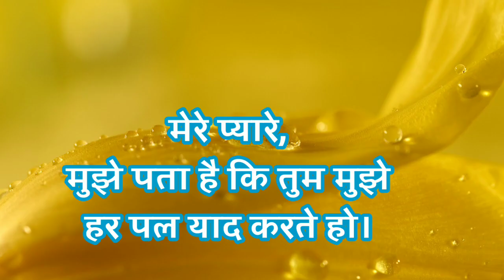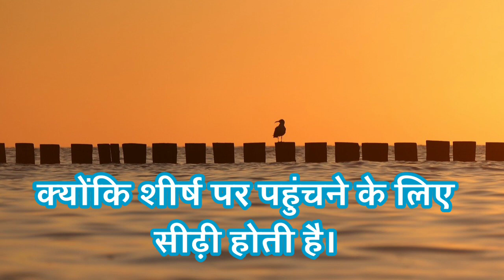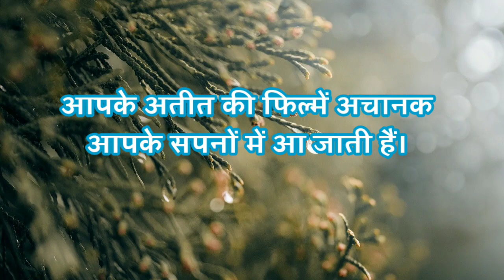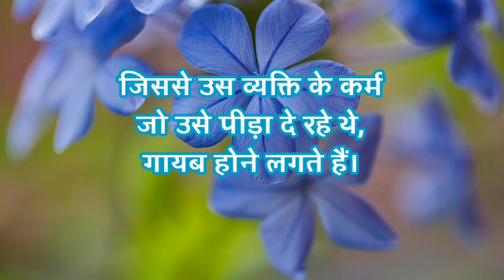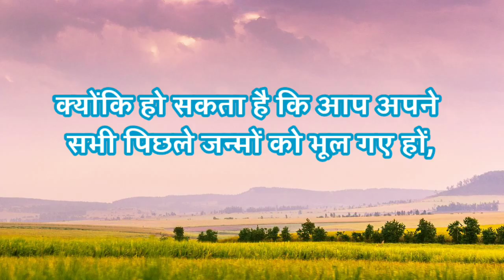सप्ताह में ये होगा l Universe Urgent Message for You | Divine message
Queries Answered -

1. Universe Message for You
2. Divine Message
3. Today God Message for You
4. Urgent God Message for You

बहुत जल्द अब होगा
आज खुलेंगे गहरे राज
अब सबकुछ होगा आपकी मुट्ठी में